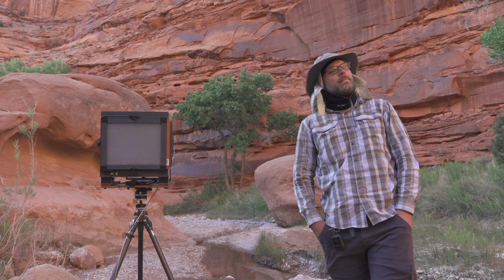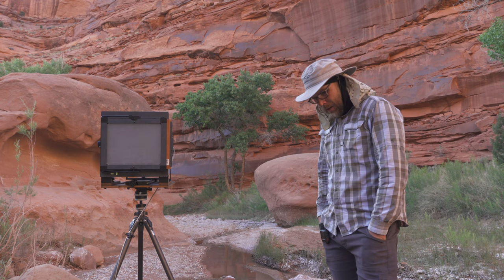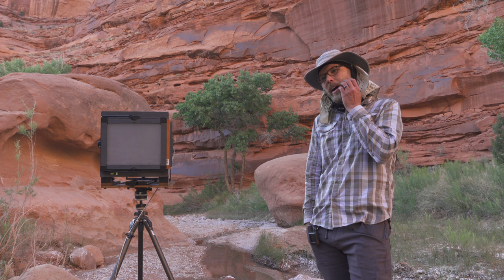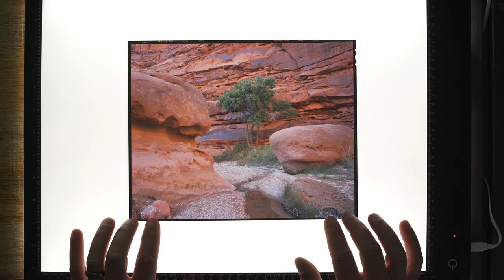Photographing the Canyons of Southern Utah, Spring 2023: Episode 2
In this week's episode, I spend my first full day in the canyon, I drive to the trailhead, then hike into the canyon with one particular subject in mind.

You may have noticed this video has no ads. If you enjoy this Ad-Free and clickbait-free content,

"Creative Banter" Podcast with Cody Schultz and Ben Horne

Join NPN for image critiques and more
(Nature Photographers Network)

— VIDEO EQUIPMENT —
My Video Camera
My Wide Video Lens
My Normal Video Lens
My Microphone for in the Field
My Backpacking Video Camera
My Backpacking Microphone
My Voiceover Microphone

— HIKING EQUIPMENT —
Ultralight Sleeping Pad
My Hiking Boots
The Best Trekking Poles

— FILM EQUIPMENT —
My Film Changing Tent
Dark Cloth & Rain Cover
My Favorite Cable Release